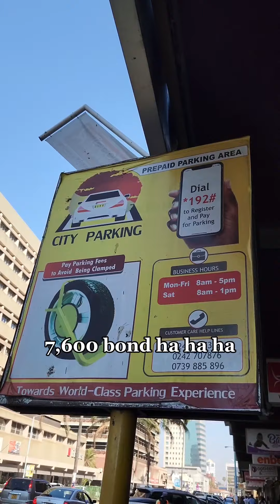Walking through Harare